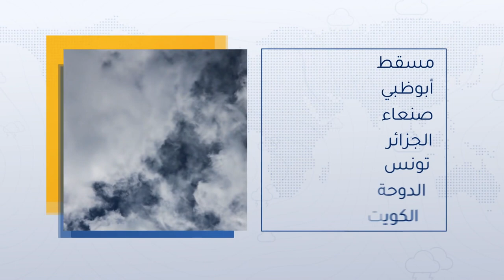طقس العرب - الأردن | النشرة الجوية الرئيسية | الأربعاء 26-1-2021